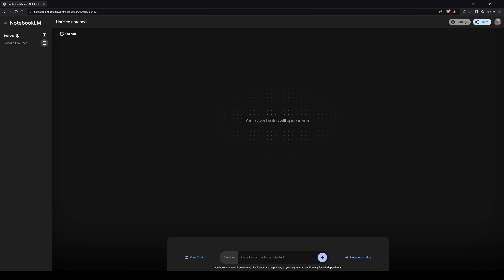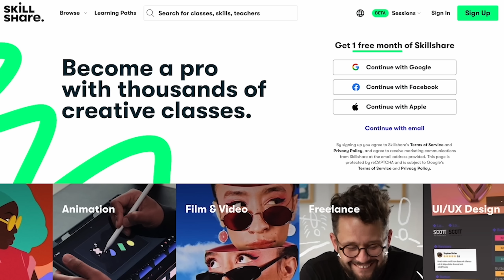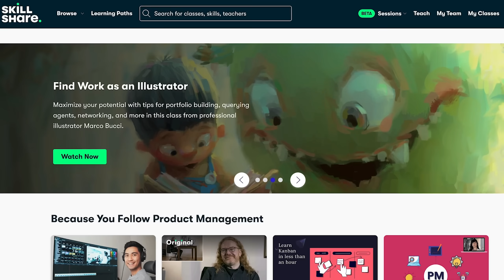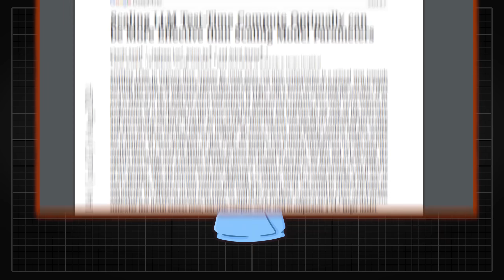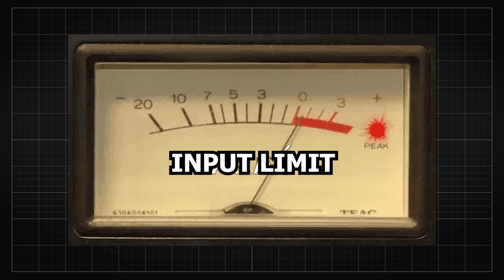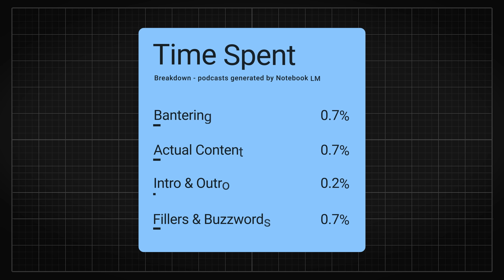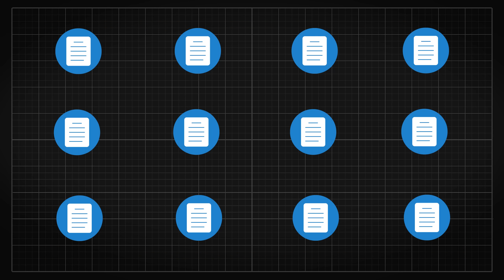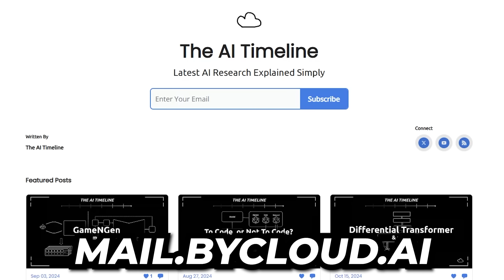I used NotebookLM’s AI podcast to study… Is it actually good?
Here are my review and thoughts on Google's NotebookLM used as a tool to help me study...

[Video Editor] bhargavesque

0:00 Intro & context
4:07 Review